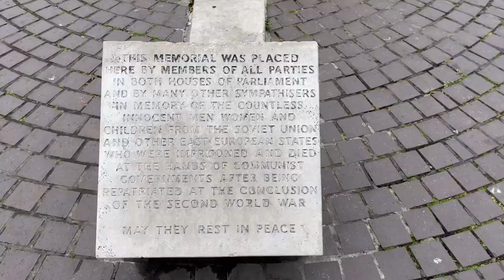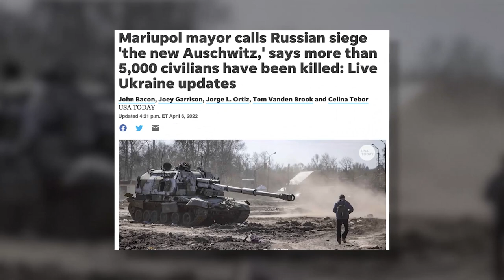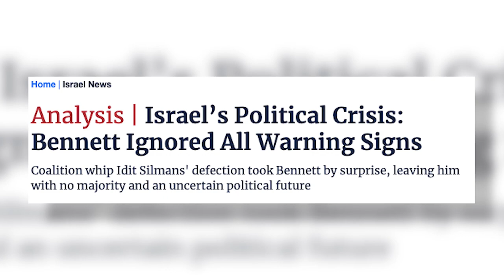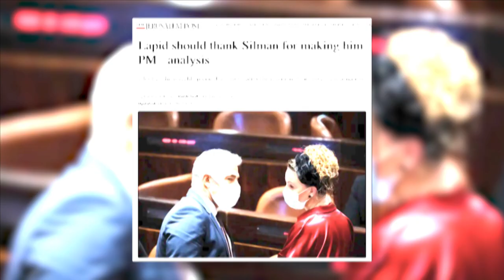Israeli Government Collapse - Is Bibi Coming Back?! | Israel Update | House Of Destiny Network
The Israeli government is collapsing before our eyes - what does this mean? Could Benjamin Netanyahu be coming back into power?! Doobie is in London, celebrating the birth of his new grandson, and brings us a breaking news report about this critical time in Israel.

Click here to partner with Boots On The Ground or the Israel Partnership

Facebook~@houseofdestinynetwork
Instagram~@houseofdestinynetwork

Or Text GIFT and any amount to 43965 (USA Only)

Mail-In Your Gift

We're expanding in a big way, and we invite you to partner with us to GROW our network! The funds we raise will extend our reach to bring House of Destiny's prophetic vision and message to those in most desperate need around the world.